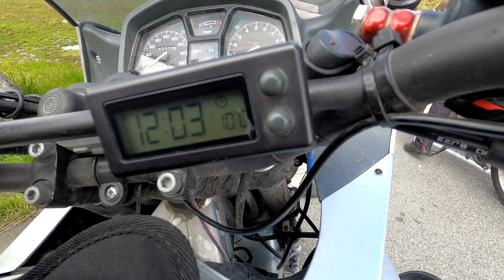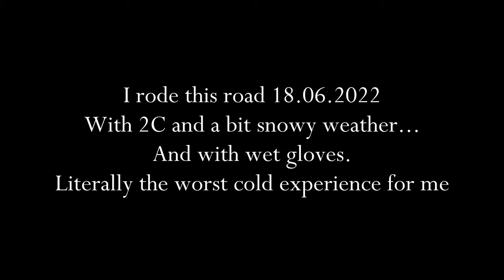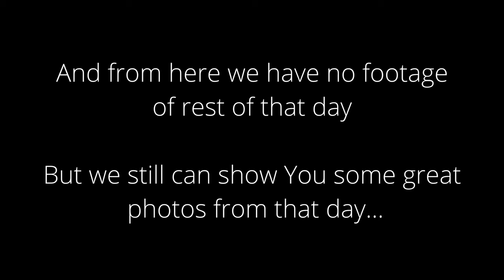Northern Europe's largest mountain plateau! Norway Motorcycle Experience with stunning nature!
Welcome in our trip! Hope You guys like it as we do ;)

Dodaliśmy już napisy po polsku :)
Będzie nam bardzo miło jak zostawicie komentarz i lajka pod filmem ;)
And more!